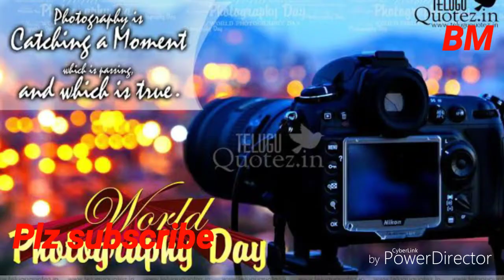ফটোগ্ৰাফী দিৱসৰ বাবে এটা প্ৰতিবেদন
ফটোগ্ৰাফী কোনে ভাল নাপায় | আজি কালি ৩/৪ বছৰীয়া শিশুৰ পৰা আৰম্ভ কৰি বৃদ্ধ বয়সৰ লোকলৈ সকলোৱে ফটোগ্ৰাফিক প্ৰাধান্য দিয়া দেখিবলৈ পোৱা যায় |

ফটোগ্ৰাফী এক আকৰ্ষণীয় নিচা লগতে পেছা |

প্ৰায় ১৮শ শতিকাৰ পৰাই মানৱ জীৱন তথা সমাজ জীৱনত ফটোগ্ৰাফীএ গুৰুত্বপূৰ্ণ স্থান দখল কৰি আহিছে |

বিশ্বৰ আন ঠাইৰ দৰে অসমতো ফটোগ্রাফী পেছাটোৱে আন পেছাৰ দৰে জনপ্রিয়তা লাভ কৰিছে |

সেয়া প্ৰেছ ফটোগ্রাফী, ফেশ্বন ফটোগ্রাফী বা অন্য বিষয়ৰ ফটোগ্রাফীয়েই নহওক কিয় |

আজি কালি ফটোগ্রাফী কৰিও সমাজত নিজৰ স্থানৰ লগতে নিজৰ পৰিয়ালৰো ভালদৰে ভৰণ পোষণ কৰিব পাৰি |

অসমত, বিশেষকৈ প্ৰেছ ফটোগ্রাফীৰ লগত জড়িত ব্যক্তি বহু আছে | কাৰণ এইক্ষেত্ৰত সংস্থাপন পোৱাটোও তেনেই সহজ |

আমাৰ অসমত যথেষ্ট সংখ্যক বাতৰি কাকত থকাৰ বাবে প্ৰেছ ফটোগ্রাফী জনপ্রিয় |

কিন্তু প্ৰেছ ফটোগ্ৰাফী কৰিবলৈ যথেষ্ট সাহস-ধৈৰ্যৰ প্ৰয়োজন। কাৰণ দেখা যায় প্ৰেছ ফটোগ্রাফী কৰিবলৈ দুর্গম-বিপজ্জনক ঠাইলৈও যাব লগা হয়। আৰু কেতিয়াবা ফটোগ্রাফাৰসকল যথেষ্ট বিপদৰ সন্মুখীন হোৱা দেখা যায়।

কিন্তু যিসকলে এনেকুৱা বিপদ নেওচি আমাৰ সমাজ ব্যৱস্থাৰ প্ৰকৃত স্বৰূপ আমাৰ সন্মুখত উদঙাই দিয়ে, তেওঁলোকে প্ৰশংসাৰ যোগ্য।

বৰ্তমান অসমৰ এনে কেবাজনো সুদক্ষ ফটোগ্রাফাৰ আছে যিসকলে ৰাষ্ট্ৰীয়-আন্তঃৰাষ্ট্ৰীয় ক্ষেত্ৰত সুনাম অৰ্জন কৰিছে |

আজিকালি অভিভাৱকসকলেও ফটোগ্ৰাফী যে এটা সন্মানজনক পেছা সেইটো উপলব্ধি কৰি নিজৰ সন্তানক এই বৃত্তিৰ প্ৰতি আগুৱাই দিছে |

ফটো সমূহ net ৰ পৰা ডাউনলোড কৰি লগোৱা হৈছে । তাৰ বাবে ক্ষমাপ্ৰাৰ্থী |